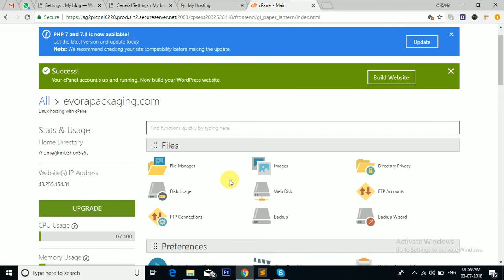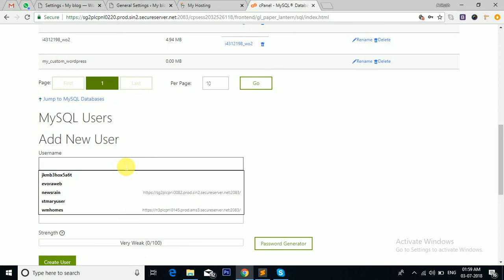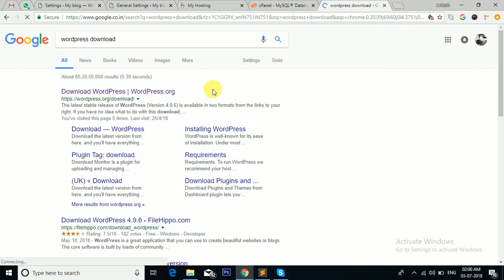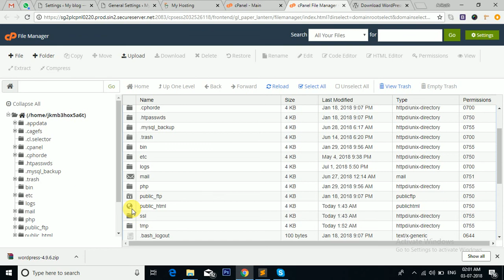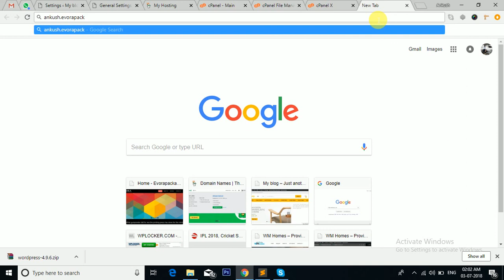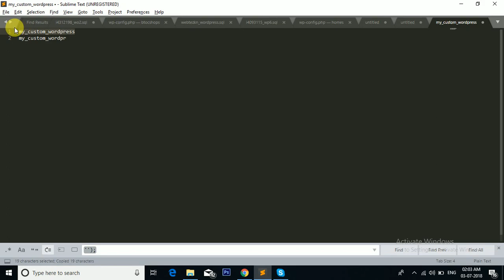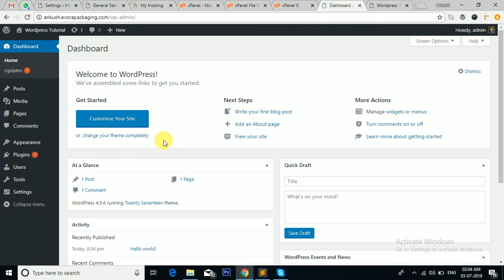Wordpress Tutorial in Hindi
Wordpress manual installation on server.
- Create database
- Create user
- Assign user to database
- Installation of wordpress setup